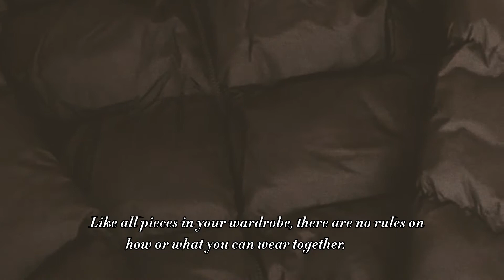Vlogmas Day 13| Puffy Jacket Outfit Ideas